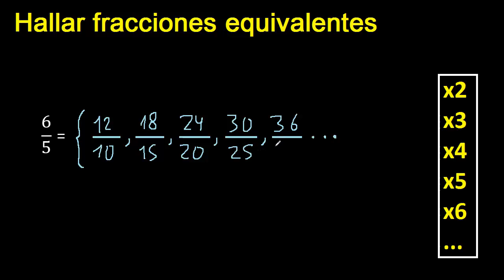fracciones equivalentes a 6/5 , como hallar una fraccion equivalente por amplificacion y